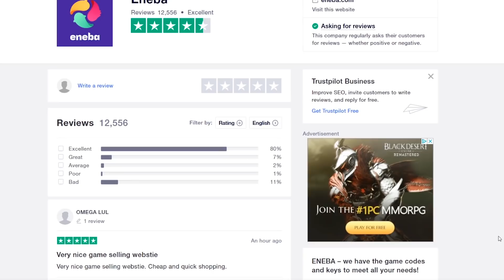MI EZ MÁR MEGINT??